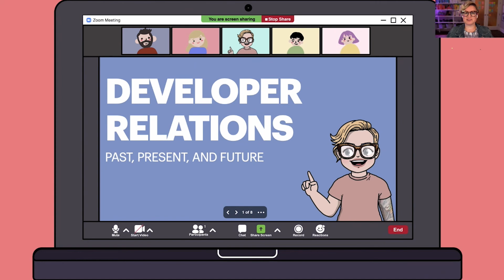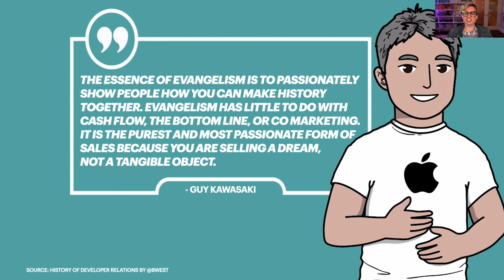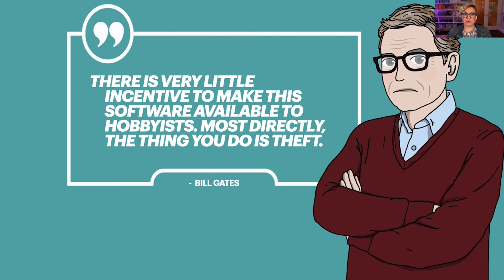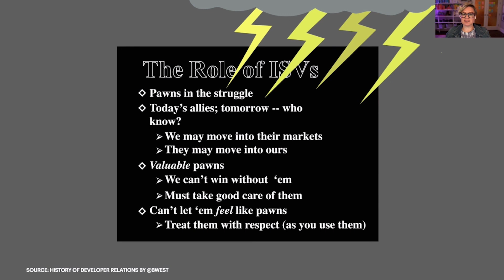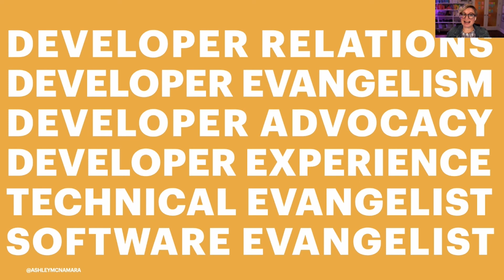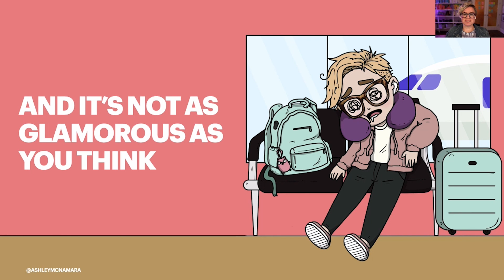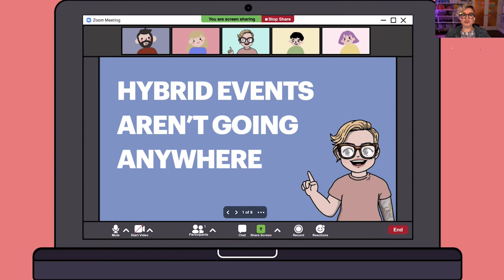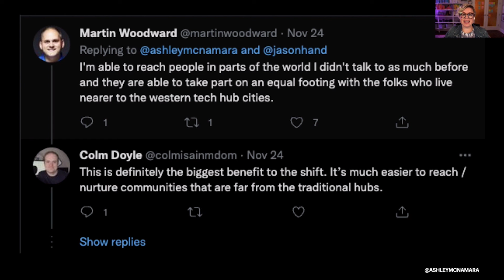DevRel: How we got here and where we're going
As Developer Relations jobs become more popular you may have asked yourself, “What is DevRel?” This talk aims to answer that question and many more. Ashley will talk about the history of DevRel, how it’s different from evangelism, and what the future holds.